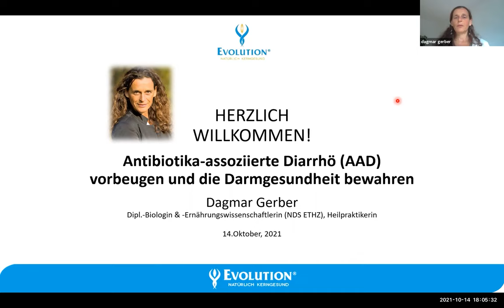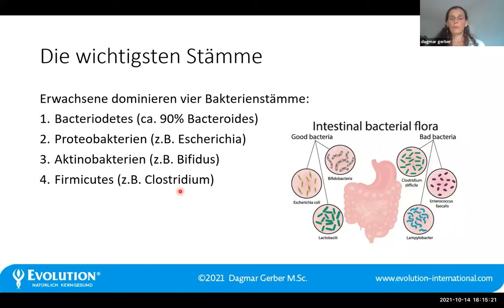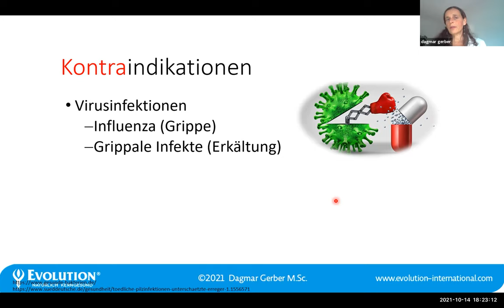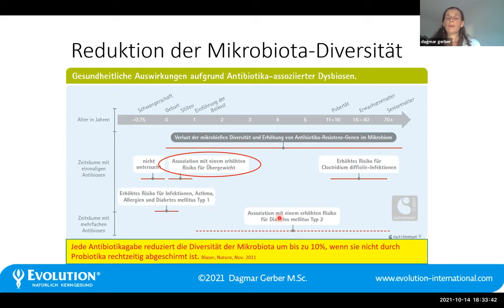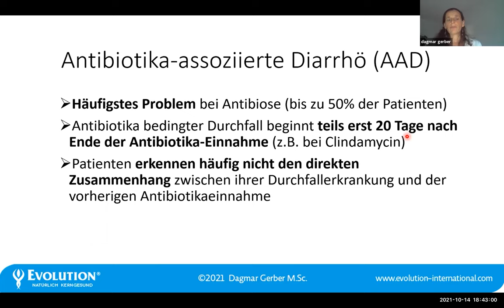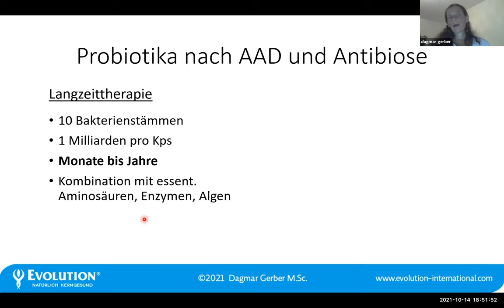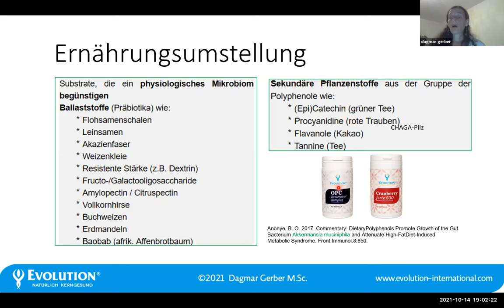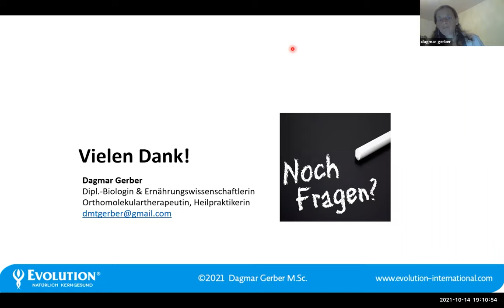Antibiotika assoziierte Diarrhö - Webinaraufzeichnung von Dagmar Gerber